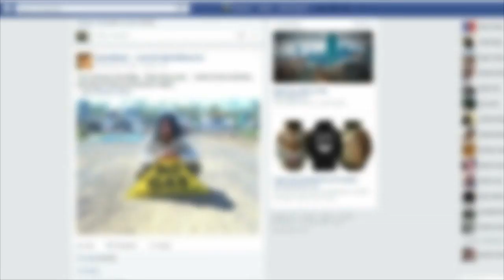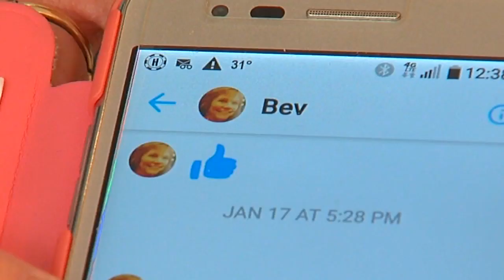Best friends fall for Facebook friends scam,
Two longitme friends show how easy it is to fall for the Facebook grant money scam. because you trust them